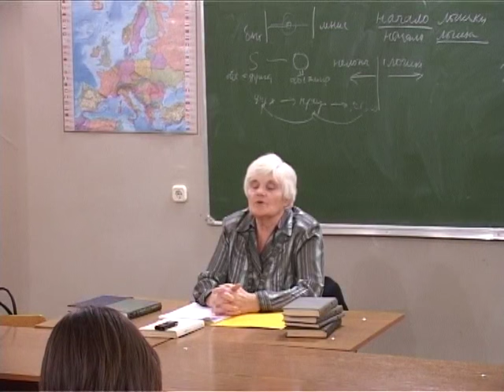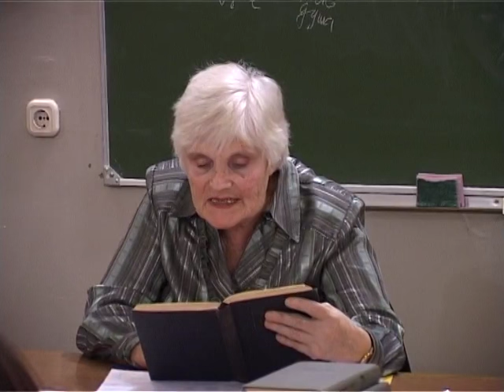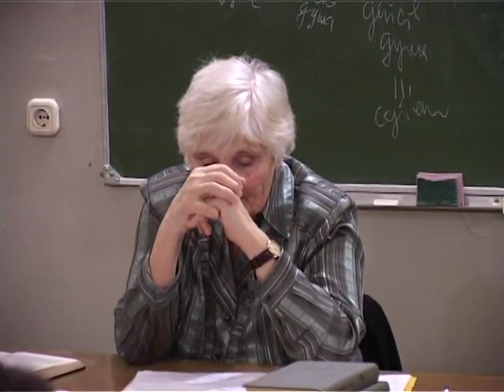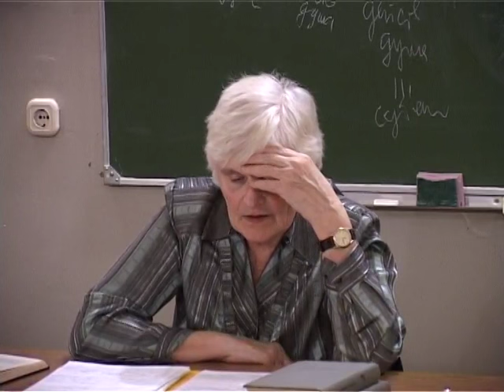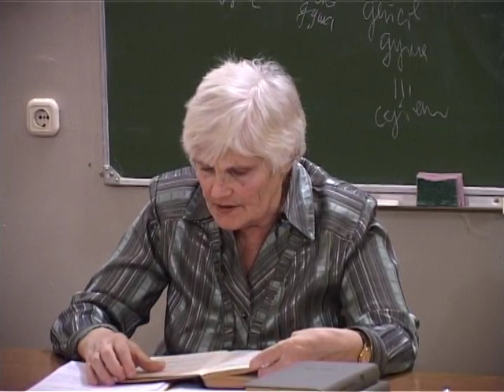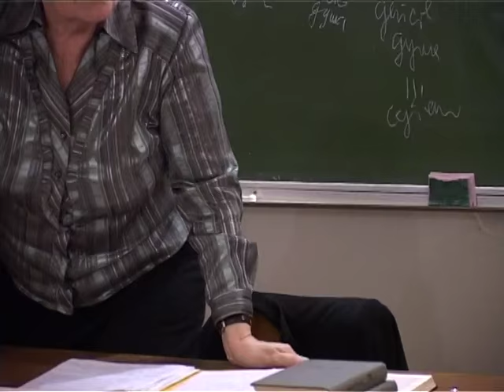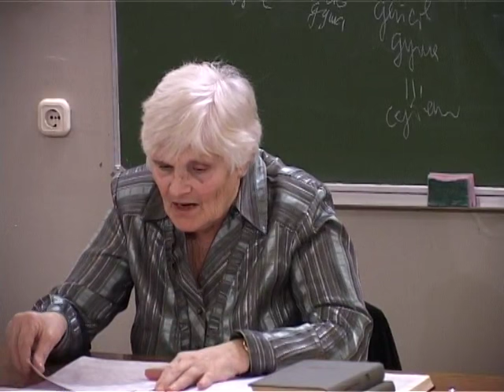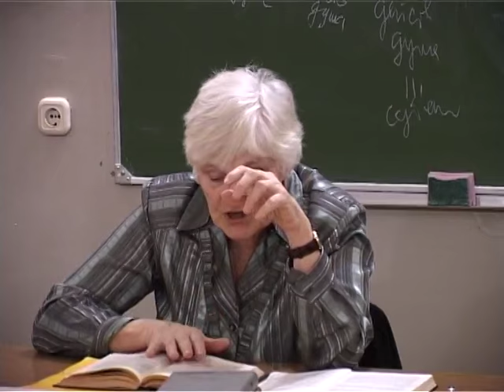Т.Б. Длугач «Философия Просвещения и Немецкая классическая философия». Лекция 5.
Тамара Борисовна Длугач, главный научный сотрудник ИФ РАН, доктор философских наук. Курс лекций «Философия Просвещения и Немецкая классическая философия», прочитанный для аспирантов ИФ РАН в первом семестре 2010 года. Лекция 5.